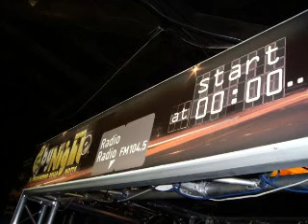VALERIA PIERONI DESTINAZIONE PARADISO COVER